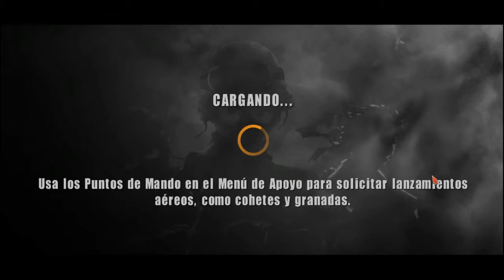Tiny Troopers | Parte 10 | Campaña | 23. Tras las lineas enemigas - 25. Los cerditos y el lobo